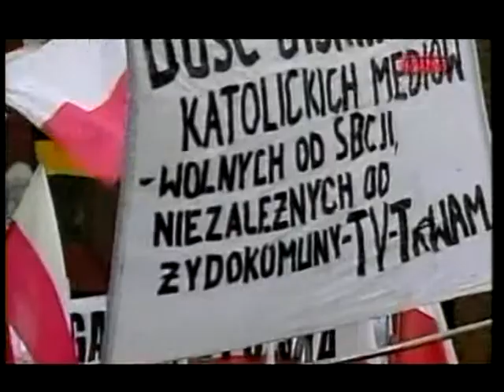Polish Studio (2012-12-01) - TV TRWAM March